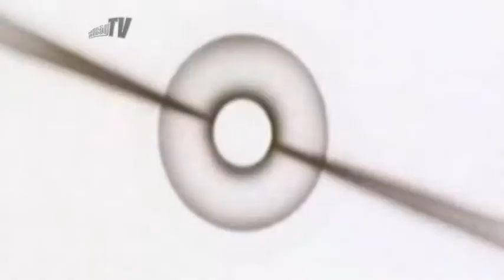Wir sind dabei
Schnitt ; Ralf Weber
: allr szenem stammen aus dem film ,,akira,,